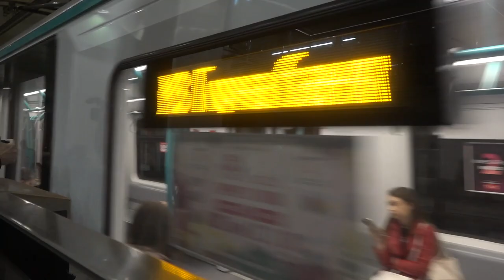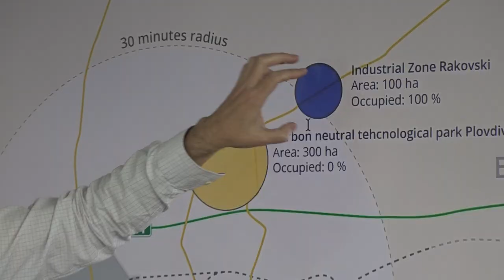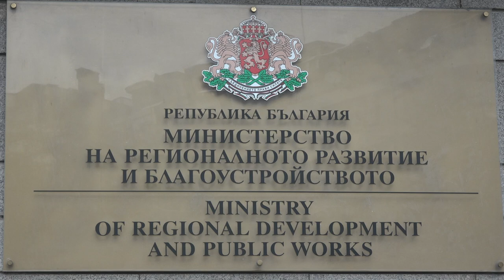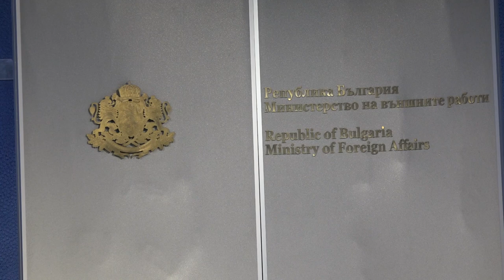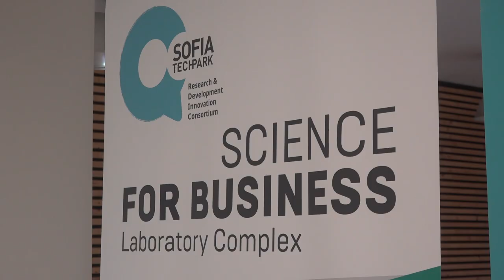UZ EU JAČA EKONOMSKI PULS BUGARSKE, OČEKUJU I KOPNENI ŠENGEN